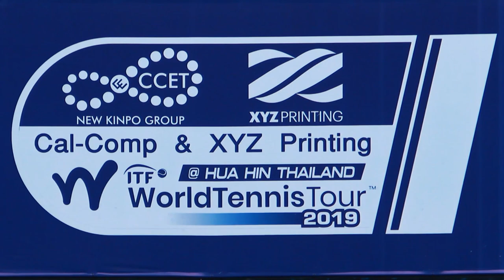09 07 62 Cal-Comp & XYZprinting 15k ITF WORLD TENNIS TOUR WOMEN'S 2019 W2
Smith, Alicia8  VS Jittakoat, Yinglak10    Lose  4-6,2-6